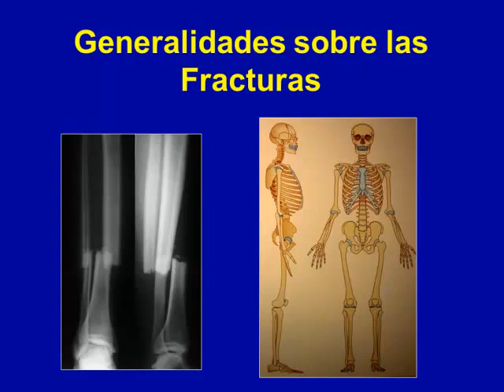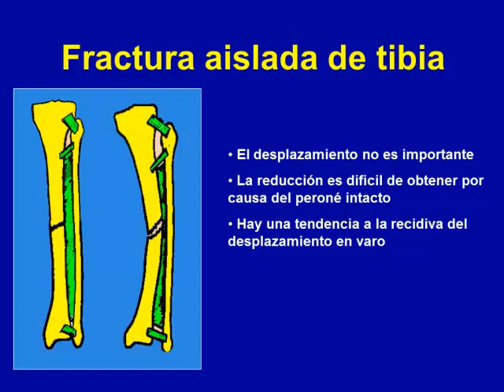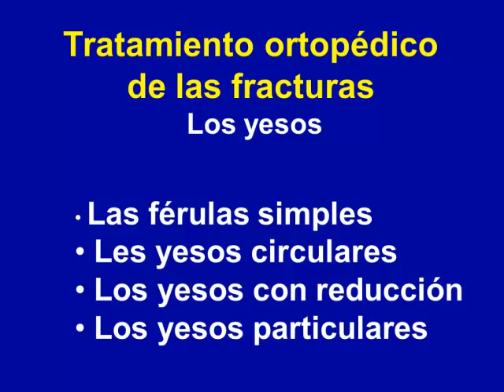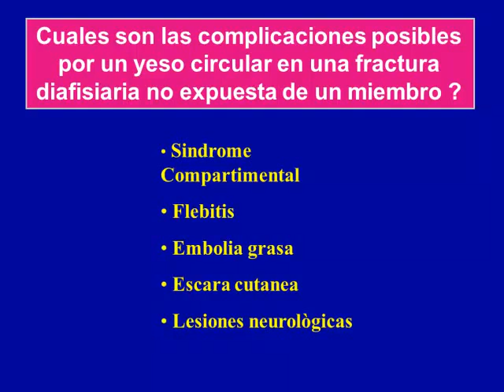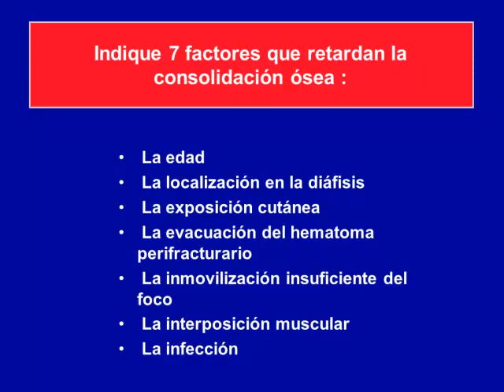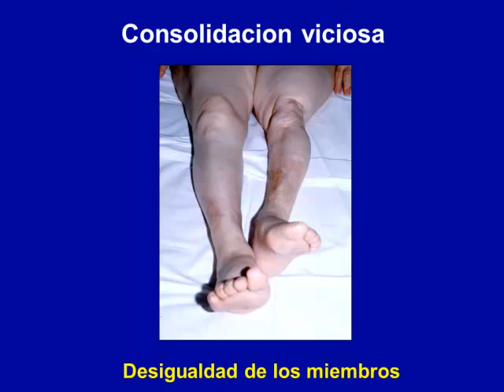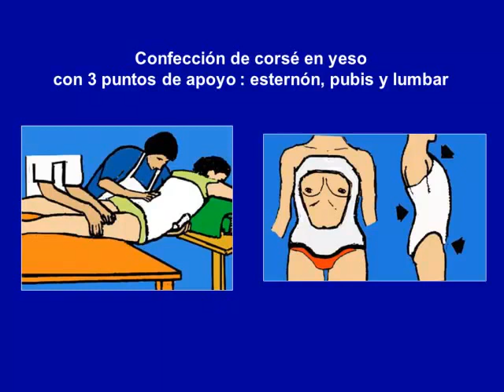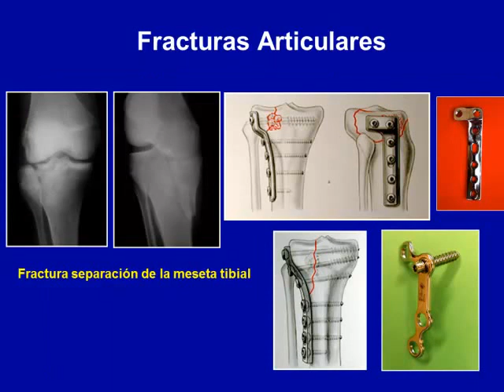Tmmed Traumatología - TRAUMA RPF2ME Video 1